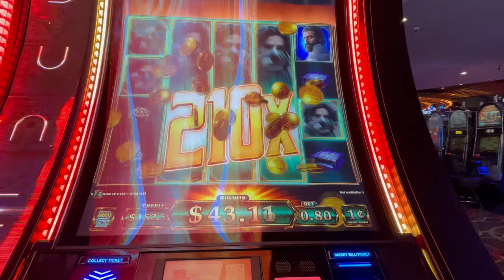Desert Power Big Win on Dune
This slot sure has low pays.  Guess they are trying to give you high multipliers, but with low pays it is hard to make any money on it.